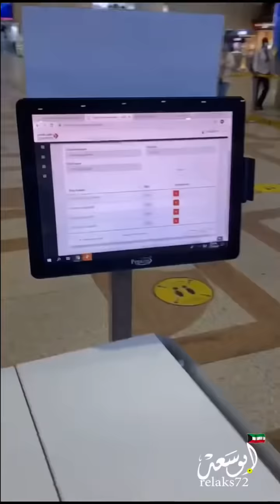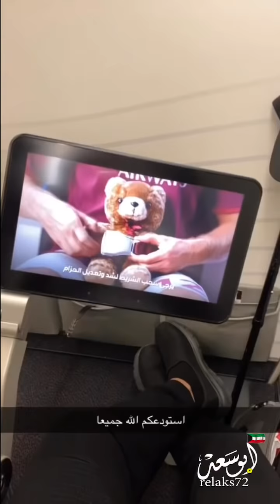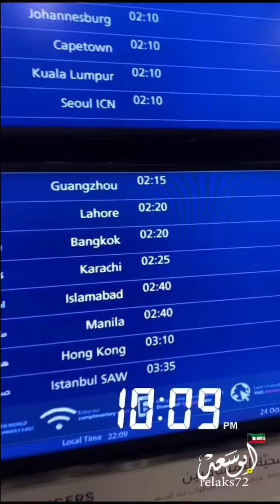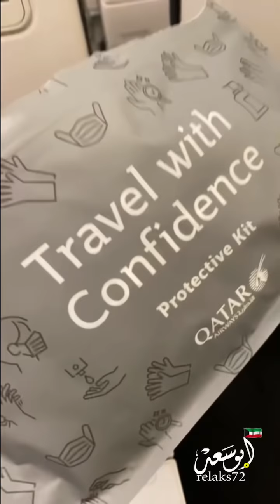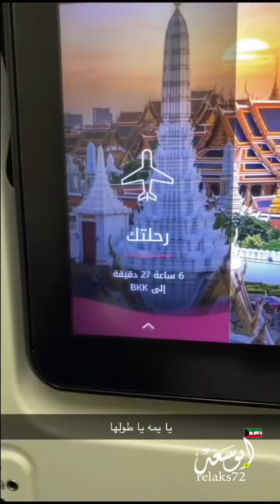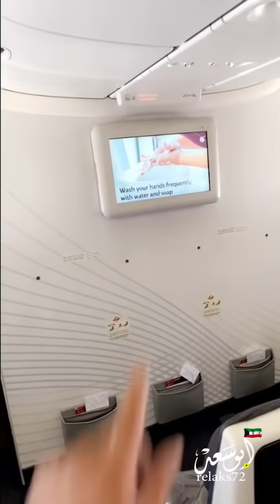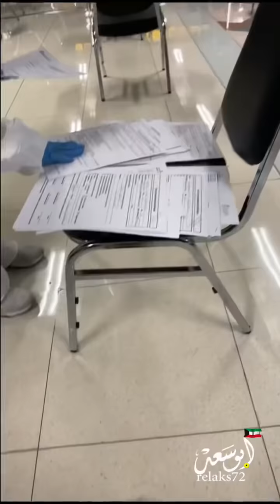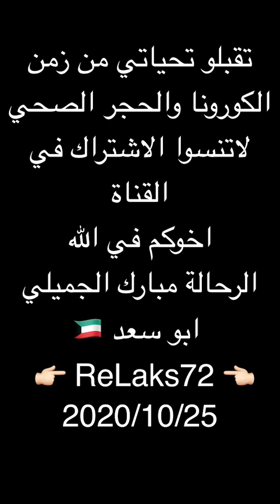في زمن كورونا السفر من الكويت الى تايلند من ابوسعد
‏ 👉🏻 ReLaks72 👈🏻
اخوكم في الله
مبارك الجميلي
الرحاله
‏🇰🇼 ابو سعد 🇰🇼